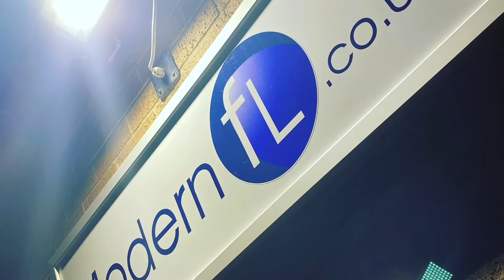3D 4 glass cocktail picture in mirror frame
This stunning picture is hand made in the U.K. and features 4 cocktail glasses all captured in a mirror frame